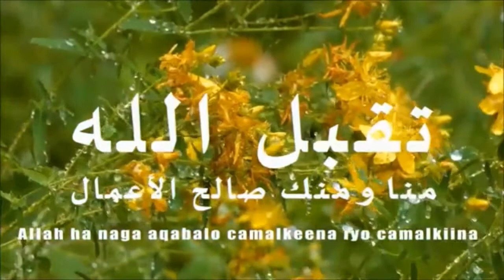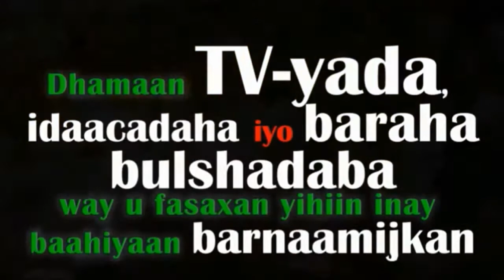Daawada Soonka {Q2aad} Sh.Cabdullaahi Xambali